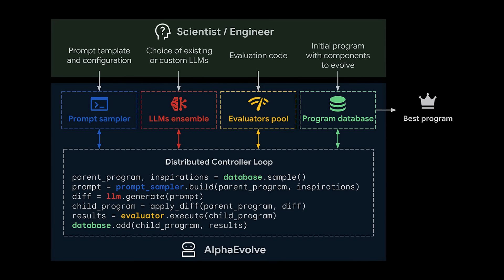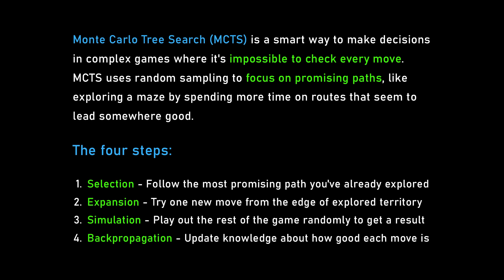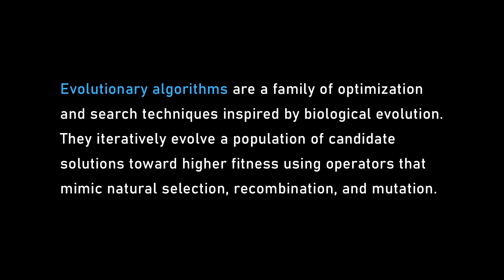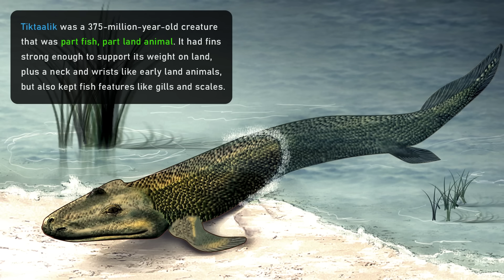AlphaEvolve and the future of evolutionary algorithms | Demis Hassabis and Lex Fridman